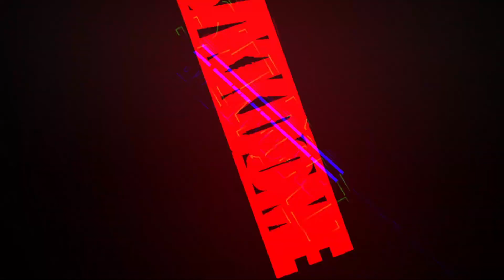ANDRW MADNSS - LOVE (Deaftone Remix)